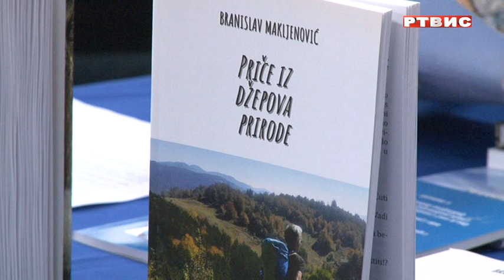Matična biblioteka IS: Promocija knjiga poezije i priča Branislava Makljenovića, RTVIS, 19.4.2023.